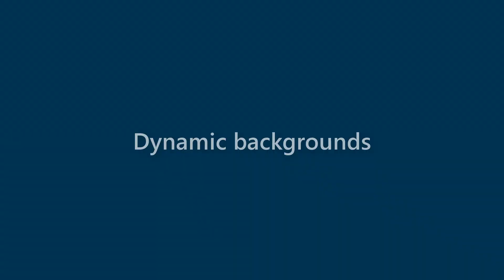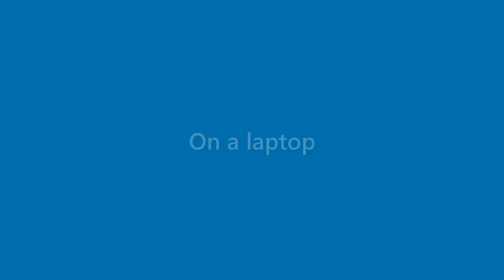Willard Smith - appearance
Name Look - Willard Smith - appearance. In this video we present "Willard Smith" name look and feel in various scenarios.
This video will cover:
How does "Willard Smith" look as a personal letterhead?
How does "Willard Smith" look on a business card?
How does "Willard Smith" look on a computer/laptop screen?
How does "Willard Smith" look with different background colors?
How does "Willard Smith" look with various fonts?